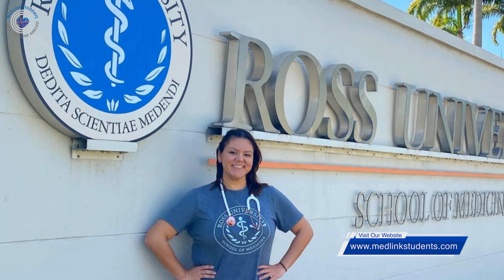Discover the Ross University School of Medicine - Medlink Students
Discover the Ross University School of Medicine (RUSM) – a leading institution in medical education, located on the picturesque island of Barbados. Since its founding in 1978, RUSM has been "Dedicated to the Science of Healing," shaping the next generation of physicians with over 15,000 alumni practicing across the U.S. and Canada.

At RUSM, students dive into hands-on clinical experience within weeks, gaining the confidence and skills to succeed in their medical careers. With a supportive, inclusive environment, RUSM offers a 4-year MD program that prepares students for the USMLE and beyond.

Learn more about how Ross University School of Medicine can help you make an undeniable impact on the communities you serve.

We at Medlink Students can help you get accepted in Ross University and also support you through your whole journey as a medical student.

exclusively to learn all about medical and dental universities in Europe.

Do you have a particular question about any entry programme? and get expert advice for FREE.